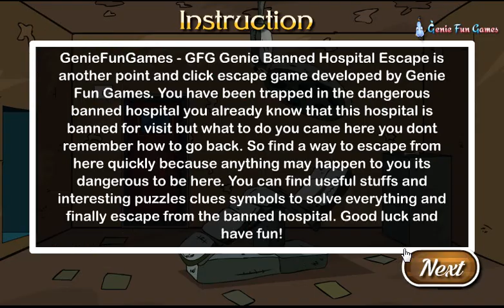Banned Hospital Escape Walkthrough [GenieFunGames]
Genie Banned Hospital Escape Walkthrough [GenieFunGames]